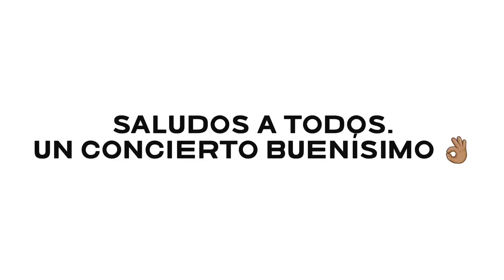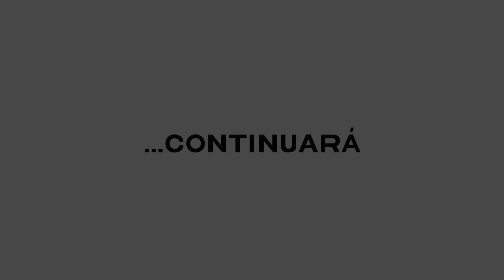Los Temerarios en el Honda Center 💫 Primera Parte